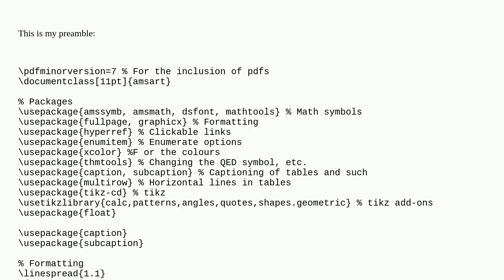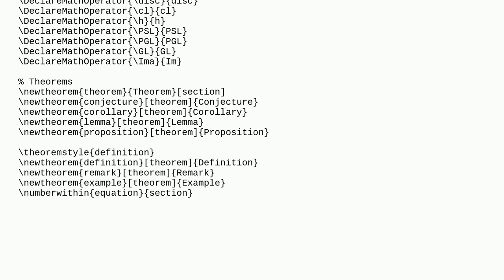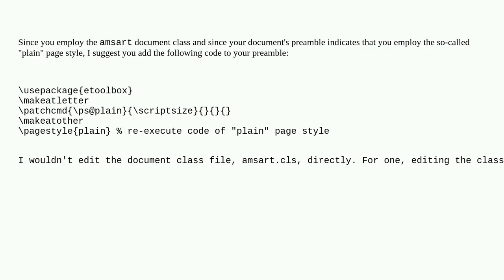Tex: Change font size of page numbers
Change font size of page numbers

A special thanks goes out to the community

  amsart fontsize page-numbering